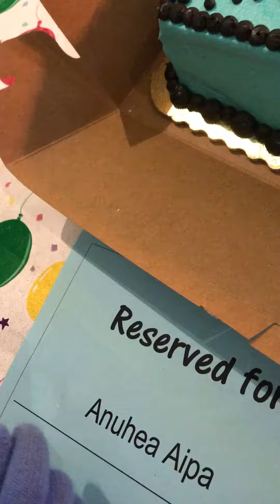March 15, 2017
Late post of my baby girl Anuhea's surprise birthday party